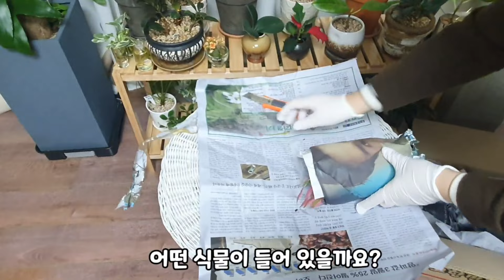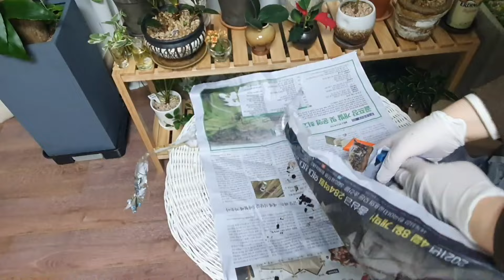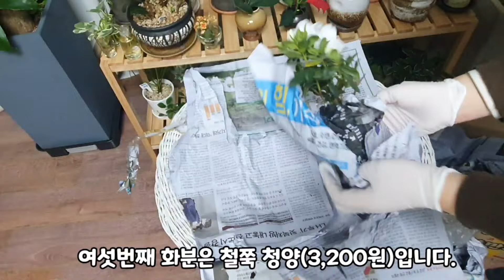인터넷식물, 택배왔어요! 랜선 식물쇼핑 함께 구경하실래요?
인터넷식물, 택배 왔어요! 랜선 식물쇼핑 함께 구경하실래요?